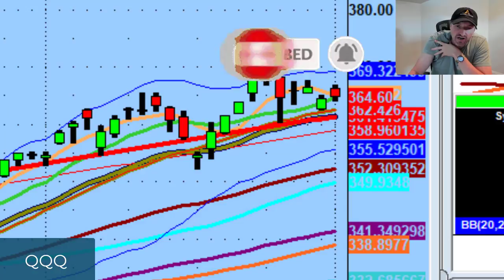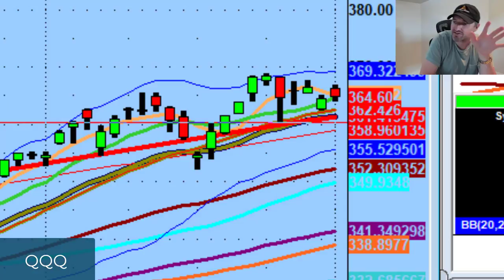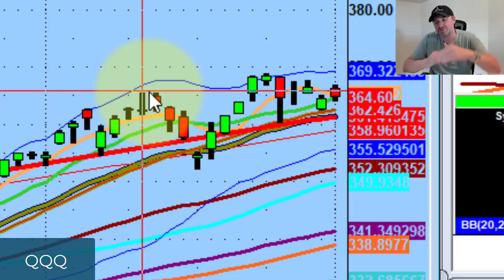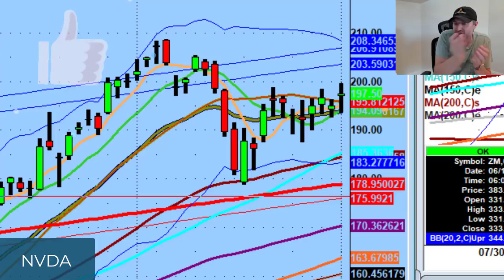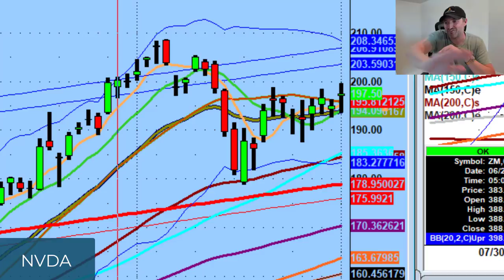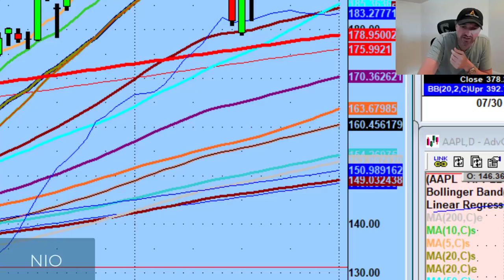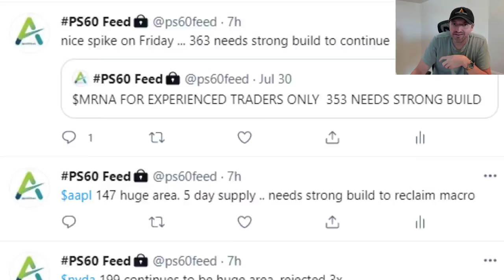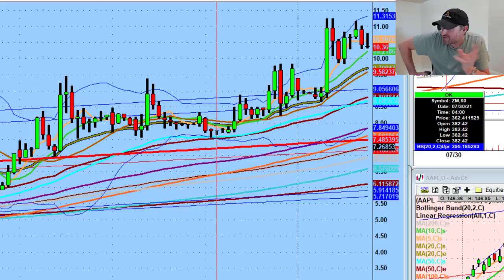Signs of a Tired Market | Stock Technical Analysis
Just like people who run races need time to recover before competing again, the stock market is the same way.

Tonight we discuss the signs that the market is tired and how to best approach trading in these conditions.

💚 COMMUNITY SUPPORT 💚